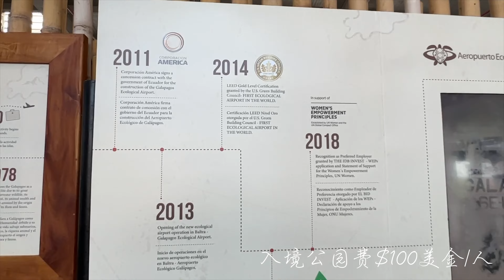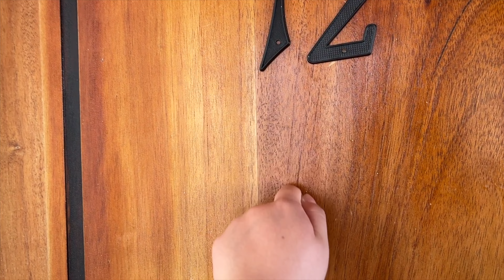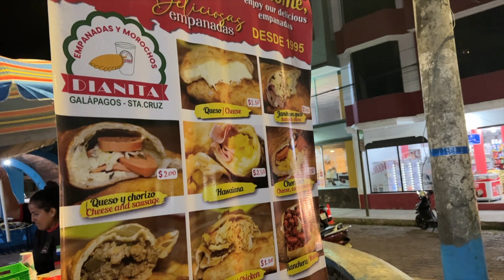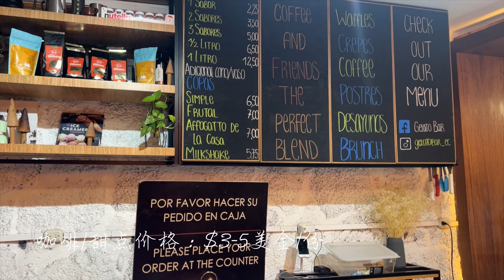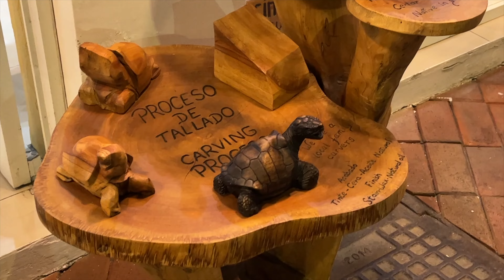Galapagos Islands | 攻略 | Travel Guide | 吃喝玩乐 | 加拉帕戈斯群岛 | 入岛须知 | 厄瓜多尔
In this video, you will have a good line of sight into what one should be aware before going to Galapagos. I will definitely get back to you!
希望这个视频可以帮助你计划前往加拉帕戈斯群岛的旅游！如果你有任何问题，记得在评论区里留言哦！我一定会答复！